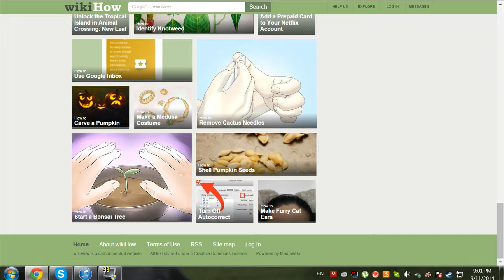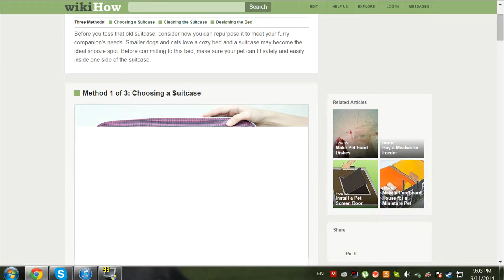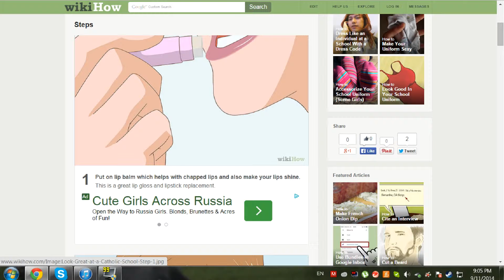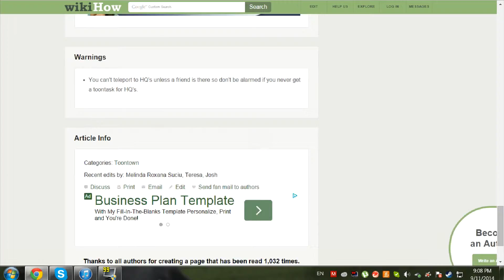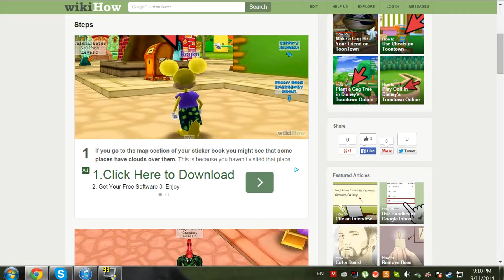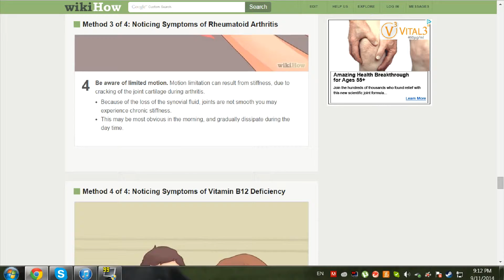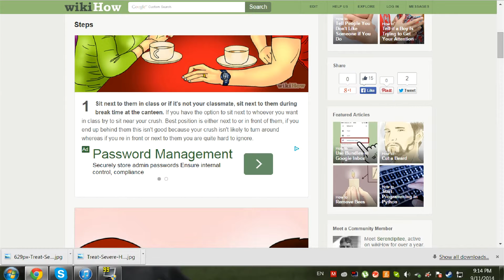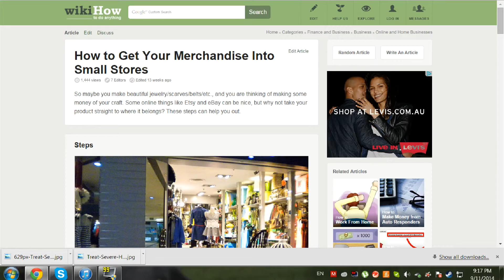The WikiAnswers Game Part 1/2 - How to be Ashley Tisdale on Club Penguin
Ever wondered how to be Ashley Tisdale on Club Penguin? You wont after this video.

Like This Video? Try These